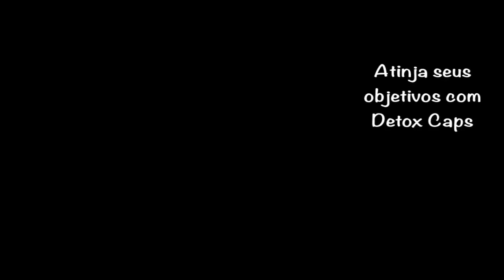Guia de emagrecimento - 2021 - Detoxcaps emagrecimento rapido 14